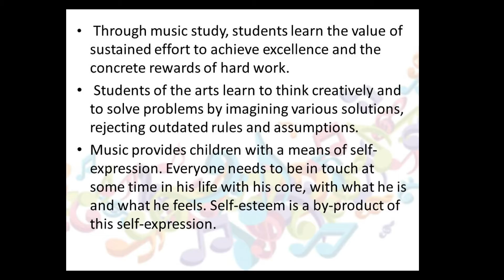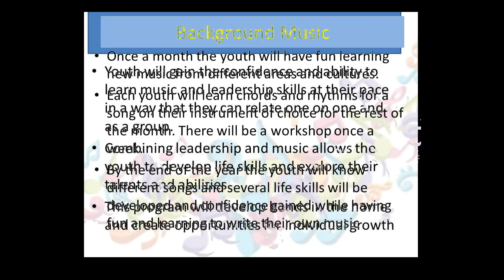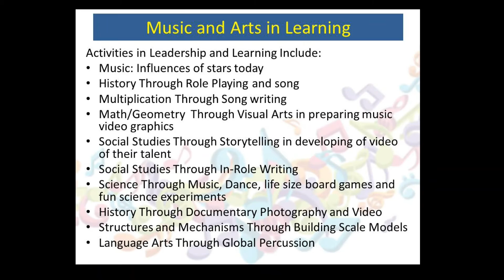Music Program Proposal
This is a Music Program Proposal I put together in Powerpoint for a project I was working on